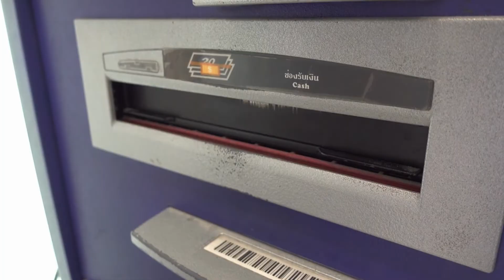An Investor Should Never Change Their Mind; Until They See This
In this clip with Vitaliy Katsenelson, the topic of investor bias is discussed. In particular, Vitaliy talks about a common bias he calls Myopic Circles, a mental model describing how investors tend to overweight their personal experiences rather than how the world really is.

===INVESTORS: WHAT TO DO NEXT===

--Listen to our weekly show, The Investing for Beginners Podcast - Your Path to Financial Freedom, here:

--Download the FREE Investing for Beginners PDF, which shows you 7 Steps to Understanding the Stock Market,